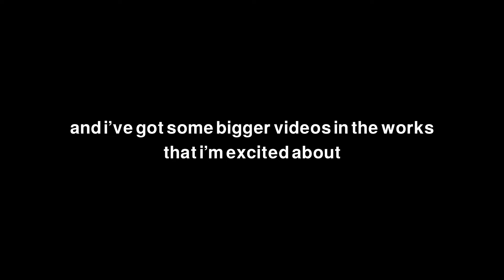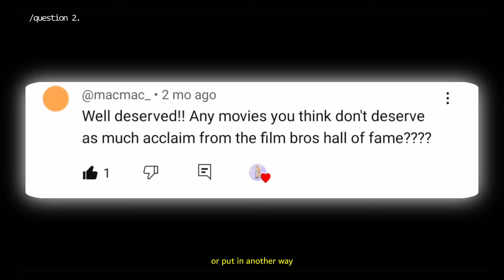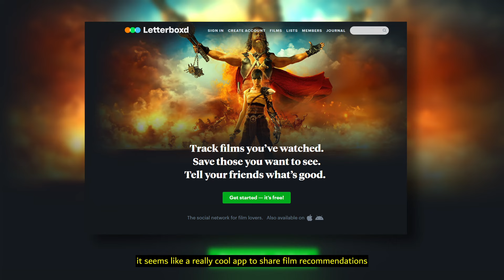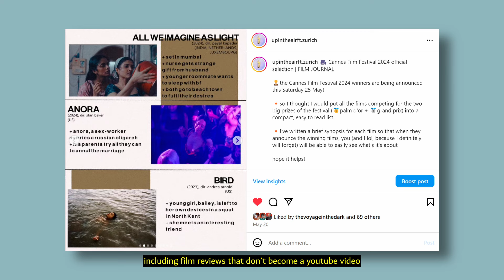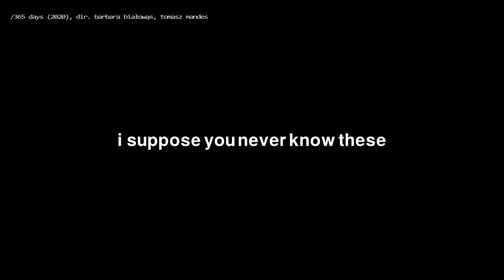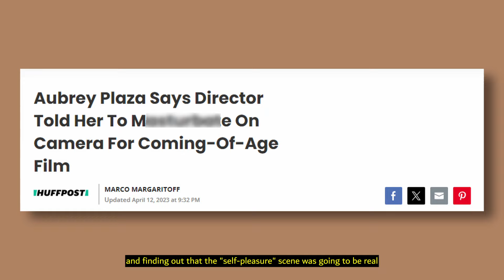Film Q & A | film recs, my problem with letterboxd and more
i answer some questions about film, inc. why i don't think i'll be using letterboxd, even though i am a film nerd - i think my film takes might be hot-takes but you can decide

Thanks for the questions sam and andrew!

/questions.
1. best opening scene to a film?
2.  universally revered film you dislike?
3. do u have a letterboxd account?
4. tom hanks/tom cruise/brad pitt: who's the best actor, biggest box office draw, and most famous?
5. what's ur unpopular opinion that can get you cancelled?
Plz Consider the SUBSCRIBE BUTTON, haha, so I can make more videos about culture, movies, literature, art etc.! You don't have to press it, per se...but at least consider it, you know?
Become an Airhead and follow ma socials:
Instagram: @upintheairft.zurich (book reviews, art and films - if you like my yt content then Instagram has similar content I don't publish anywhere else)
Twitter/X: @uitaftzurich (nothing really there, lol)
About me:
I am a 20-somethin’ y.o intellectual crackhead, who like books, poetry, and anything else I like to get into (art, films, philosophy, culture, social commentary etc.). Talking books, I like classics, literary fiction, and sci-fi, but will read anything if it’s bad-funny enough.
/films mentioned.

- Baby Driver (2017), dir. Edgar Wright
- Amélie (2001), dir. Jean-Pierre Jeunet
- Napoleon Dynamite (2004), dir. Jared Hess
- Interstellar (2014), dir. Christopher Nolan
- Dune (2021), dir. Denis Villeneuve
- La Jetée (1962), dir. Chris Marker
- The Exorcist (1973), dir. William Friedkin
- American Beauty (1999), dir. Sam Mendes
- Mission Impossible (1996), dir. Brian De Palma
- Top Gun: Maverick (2022), dir. Joseph Kosinski
- Fight Club (1999), dir. David Fincher
- Meet Joe Black (1998), dir. Martin Brest
- Legends of a Fall (1994), dir. Edward Zwick
- The Big Short (2015), dir. Adam McKay
- Megamind (2010), dir. Tom McGrath
- World War Z (2013), dir. Marc Forster
- Bullet Train (2022), dir. David Leitch
- Forrest Gump (1994), dir. Robert Zemeckis
- Big (1988), dir. Winston Groom
- Lady Chatterley's Lover (2022), dir. Laure de Clermont-Tonnerre
- 365 days (2020), dir. Barbara Białowąs, Tomasz Mandes
- Kill Bill vol. 1 (2003), dir. Quentin Tarantino

i've probably missed something lol
/music used.

- Portrait in Jazz - Bill Evans
- Government funded [grass] - Black Ant
- 1.26 beat 1 - BOPD
- Optimum - Eaters
- La Valse d Amélie
-  Bird's Lament - Moondog